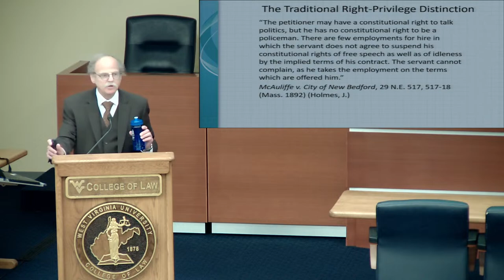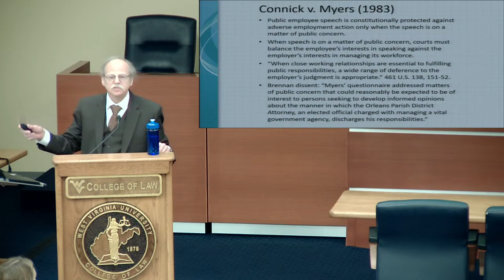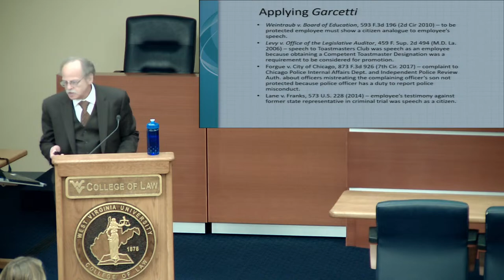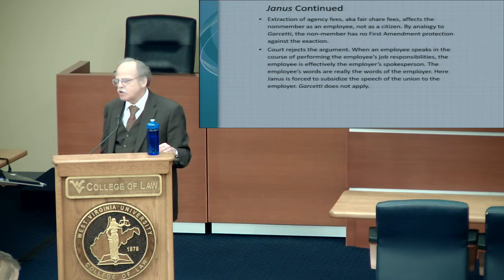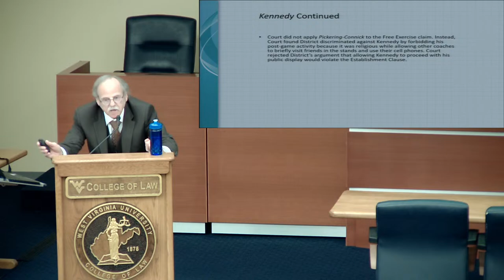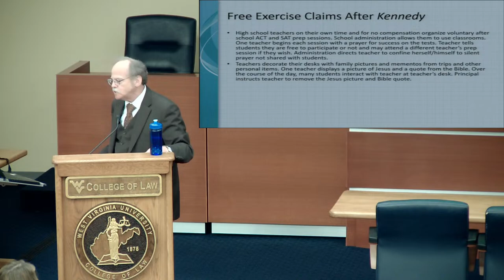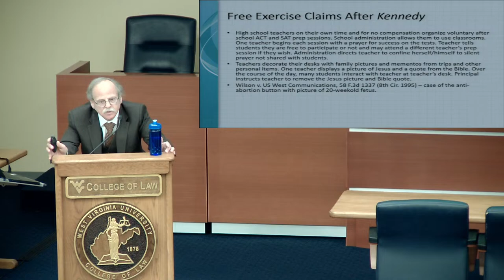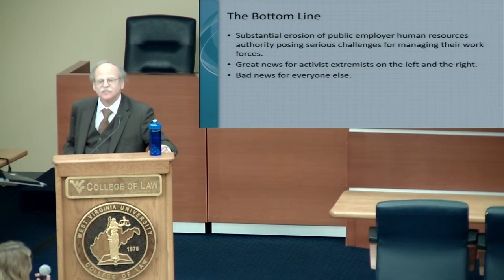C. Edwin Baker Lecture for Liberty, Equality, and Democracy - Spring 2023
Professor Martin Malin delivers the 2023 Baker Lecture for the WVU College of Law. Professor Malin’s lecture is titled “The Supreme Court, the First Amendment and the Erosion of Public Employer Managerial Authority.”

In 2018, in Janus v. AFSCME Council 31, the Supreme Court held that a contractual requirement that public employees represented by a union who were not members of the union pay a fee equal to their pro rata share of the costs of their representation violated those employees’ First Amendment rights to be free from compelled speech. This past term, in Kennedy v. Bremerton School District, the Court held that a school district violated an assistant football coach’s rights to the free exercise of religion by prohibiting him from publicly saying a prayer at the 50-yard line at the conclusion of football games and not renewing his contract because he defied the prohibition. These cases are the latest chapters in an on-going saga where courts are asked to review adverse employment actions and thereby balance employee First amendment rights with employer interests in managing their workforces.

For a long time, the Court regarded public employment as a privilege, the loss of which occasioned no constitutional violation even when it resulted from retaliation for otherwise constitutionally protected activity. The Court moved away from this right-privilege distinction beginning in the late 1960s and developed a balance between public employee constitutional rights and public employer interests in managing the workforce. Under this approach, exemplified by the Court’s decisions in Pickering v. Board of Education, Connick v. Myers, and Garcetti v. Ceballos, the Court held unprotected against adverse employment action employee speech uttered in the course of performing employment duties and speech that did not involve matters of public concern. With respect to speech on matters of public concern, courts balanced the employee’s First Amendment interests against the employer’s interests in managing the workforce, paying a fair amount of deference to the employer’s managerial judgments.

In his Baker Lecture, Professor Malin will discuss how the decisions in Janus and Kennedy significantly disrupt this balance and threatened to upend public employers’ legitimate workplace managerial authority.